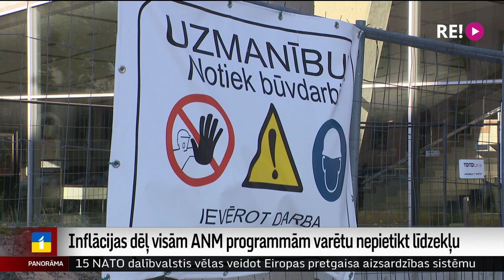Inflācijas dēļ visām ANM programmām varētu nepietikt līdzekļu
Strauji augošās cenas var likt pārskatīt Eiropas naudas izmantošanas plānus. Pagājušajā nedēļā Eiropas Komisija izmaksāja Latvijai pirmo 201 miljona eiro maksājumu no Atveseļošanas un noturības mehānisma. Finansējumu ieguldīs atbilstīgi iepriekš apstiprinātajam plānam. Taču lielas inflācijas apstākļos arvien aktuālāks kļūst jautājums – kā plānotos ieguldījumus ietekmēs pieaugušās cenas? Plašāk stāsta Krišs Kairis.